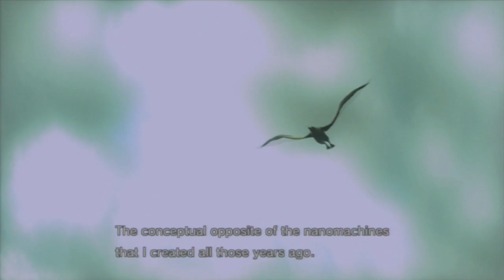Let's Play Metal Gear Solid 4 Guns Of The Patriots PS3 Blind Part 22 What Legends They All Are!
Let's Play Metal Gear Solid 4 Guns Of The Patriots PS3 Blind Part 22. The year is 2014 and the world finds itself in a crisis, with PMCs (Private Military Companies) inhabiting the globe. A world where war, is a profitable business driven by mercenaries and machines. Solid Snake is made aware that Liquid Ocelot owns a dummy corporation, a mother company that embodies the largest of the five PMCs and has called it "Outer Heaven." He seeks to create the perfect world, Big Boss's dream; where by all soldiers will have a place. It's up to Solid Snake, with help from the team in one final mission to terminate Liquid Ocelot once and for all before it's too late.